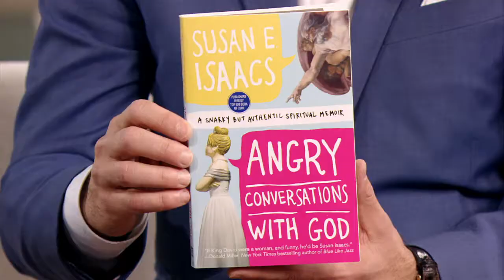Coming to Terms with Who God really is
Actress and comedienne Susan Isaacs went through a really dark and difficult time in her life that left her questioning her relationship with God. With the help of her therapist at that time, she quickly realised that the "God" she had in her mind was not the same God who is in the bible. This is the raw journey of her faith.